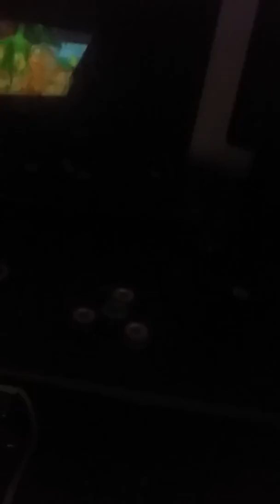Purple fidget spinner and rainbow fidget spinner